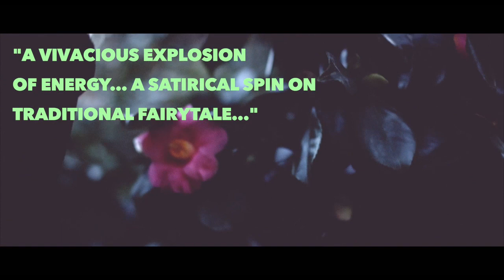"Mirrors" Teaser Trailer #1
Mirrors is a one-woman show, written and performed by RADA MA graduate Siobhan McMillan. Gaining critical acclaim at both the Fundamental Monodrama Festival in Luxembourg and at the Calm Down Dear Festival of Feminism in London in 2015, it is with great excitement that Mirrors continues its run in 2016 (February 19th, 20th & 21st) at the Rosemary Branch Theatre in Islington directed by Jesse Raiment.

Mirrors is a black comedy, a modern fairytale, set in the bedroom of a young woman waiting for a date that never arrives. Her anger manifests in her alter ego Shivvers, a wickedly evil witch and distant relative of Snow White’s stepmother. Upon the grim realisation that her beauty no longer reigns supreme, Shivvers embarks on a mission to track down her rival and destroy all who dare to be more gorgeous than she.

Full of strange and magical characters, from the sublime ‘shy girl’ who fantasises about being a sex object to the ridiculous ‘perfect beauty’, a cannibal with a penchant for men, to the incredibly rich and successful chocolate-voiced pioneer, crippled with phobias, to name just a few. McMillan draws us deep into her world with a remarkably physical, fast paced and hilarious performance! Her dialogue is swift, fairy tale-esque and cleverly interwoven with modern day references and cursings. Mirrors is a light-hearted yet poignant take on the angst, neuroses and vulnerabilities that beset the modern woman.